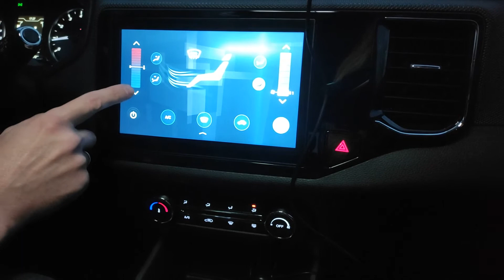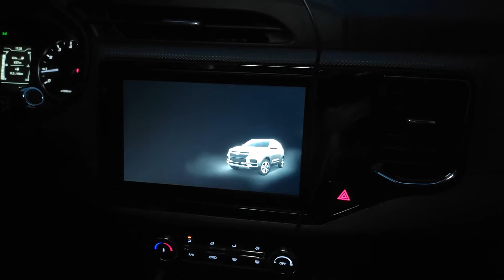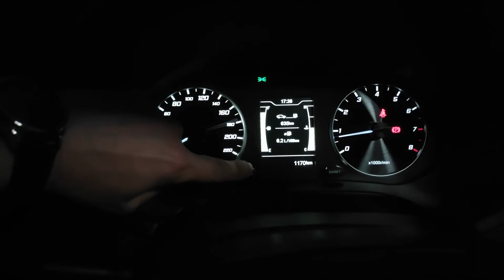Обзор CHERY TIGGO 4, 1200 км пробега!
Обзор Чери Тигго 4 2021 года выпуска на 1200 км пробега